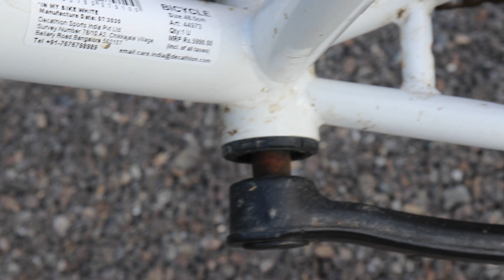Problems in Btwin Mybike | Issues in MyBike | Personal Experience After 6 months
Every Cycle has pro and cons, in this video, I am going to tell you about the issues in my bike. As I have already made a video on the pros of My bike so in this video we are going to talk about the cons only.

Btwin My bike is the cheapest cycle available in India.

Decathlon S.A. is a French sporting goods retailer. With over 1,500 stores in 57 countries. In this video, I have tried to describe the Btwin's My bike cycle. Pro and Cons of the bike and whether it justifies its price or not? should we take it or leave it?

MADE FOR
A single-speed, simple cycle suited best for urban commuting. Frame and wheels designed for tarmac roads and countryside trails. A value for money cycle which can be used for daily commute and trails. A cycle with a wide seat raised handlebars for better posture.

Gender
ADULT
Why Should I Buy This Cycle?
The bike is supported on a rigid steel frame. The bike has aluminum wheels that prevent rusting and reduces the weight of the cycle. The front crank has a plastic chain guard which helps keep grease away from your ankles or shoes. The "two-fingers" breaking system decreases stress on your hands. The cycle has a comfortable saddle.
Pedal
VP flat pedals. VP pedals have ridges offering better grip when the soul of the shoe is wet or flat. The face of the pedal is broad which makes it comfortable to pedal. The pedals have reflectors that increase visibility.
Saddle
PU MTB saddle. Wide and comfortable saddles that offer good cushioning. The saddle can be accompanied with a gel seat cover for long rides. The cover also acts as a protective membrane for the saddle on your cycle.
Frame
Steel. Advantages of steel frames: The biggest advantage of the steel frame is the durability and rigidity it brings to your cycle. You fix a carrier and have a load of 20 to 25 kgs on the frame, take a really rugged course and yet the cycle will remain sturdy. It has the ability to absorb shocks and vibrations constantly for years and still maintain its rigidity without collapsing.
Fork
Rigid steel fork. The bike has a rigid steel fork which is covered under a lifetime warranty. The front fork is angled away from the top tube which is a good cycle frame geometry for leisure cycling.
Brakes
Helical spring V-brakes. Wide brake pads on the cycle provide a powerful and progressive braking system. The pads work in wet and dry conditions. 2 figured lever on the cycle handlebars reduces stress on the hands. The brake levers are also lowered down in angle to have the correct hand position while applying the brakes.
Handlebars
steel handlebars. The U-shaped handlebars provide the right riding position for the cyclist. The handlebars are 63cm in length which makes it easy to control the bike. The steel paw headset system allows for better strength and stability in the event of a frontal impact.
Wheels
36 hole aluminum wheels. The aluminum wheels on the cycle reduce weight and are rustproof.
Transmission
Single-speed.

Maximum Weight capacity
100Kgs tested.
Need gears?
It is not possible to install a gear system for this bike within decathlon. If done externally please ensure there are no structural changes to the bike frame to continue the lifetime warranty.
Weight
Gross weight (M): 17.12 Kg NET Weight (M): 13.87 Kg Gross Weight (L): 17.4 Kg Net Weight (L): 14.38 Kg
Storage advice
Store the cycle in dry places away from rain and sunlight. Keep the tyres always inflated.
India
MRP
₹5,999 inclusive of all taxes, 4999/- Rs After Discount
Manufactured/Imported By
Decathlon Sports India Pvt. Ltd., Bellary Road, Bangalore 562157